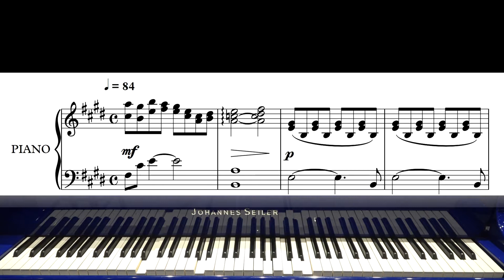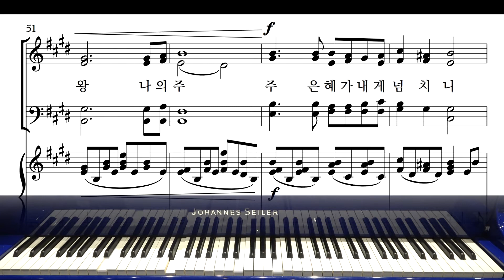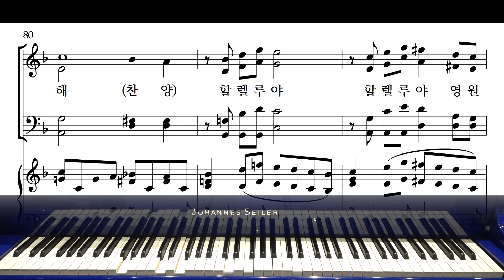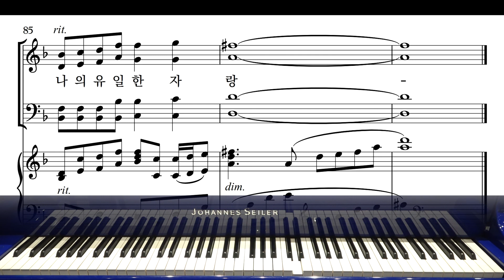찬양 11 나 같은 죄인 살리신 (와이즈성가7집) 소프라노